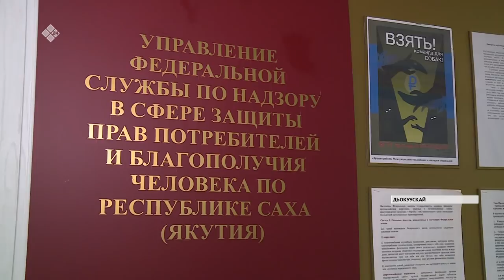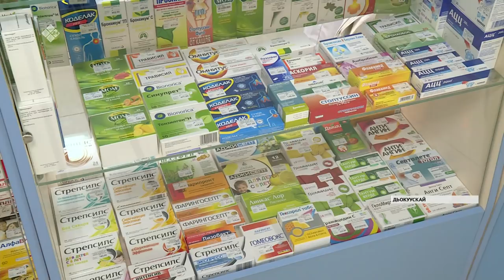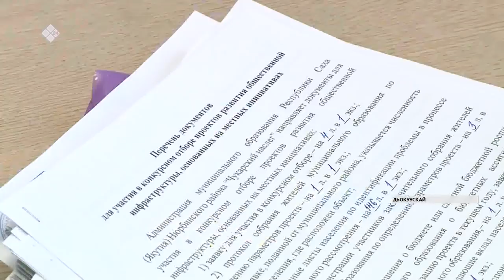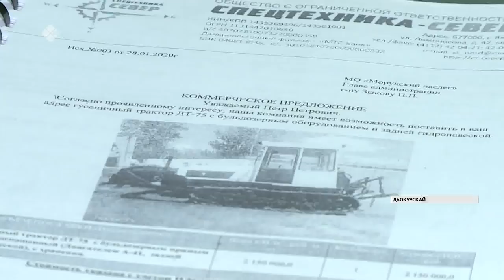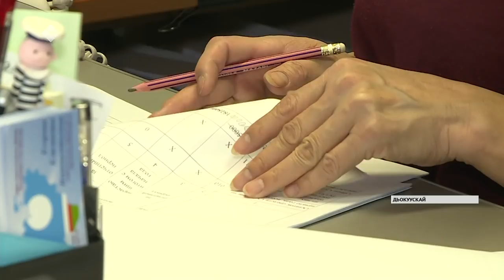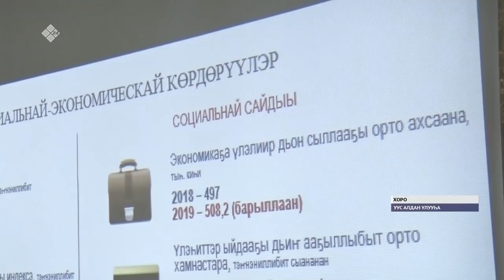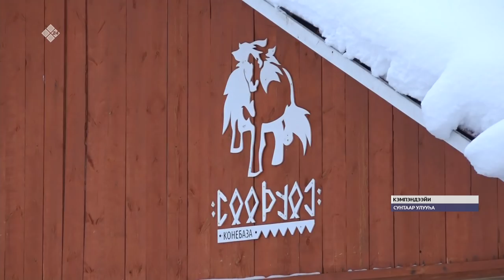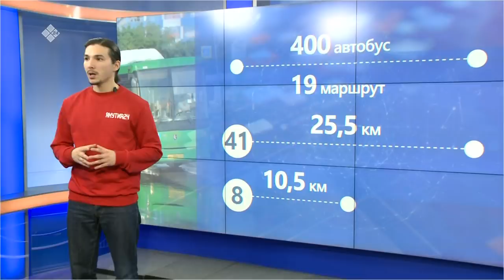«Саха сирэ» информационнай биэрии. Олунньу 03 күнэ, 20:30 ч